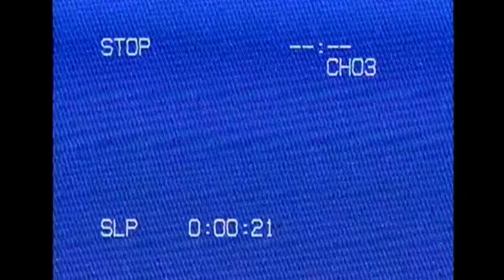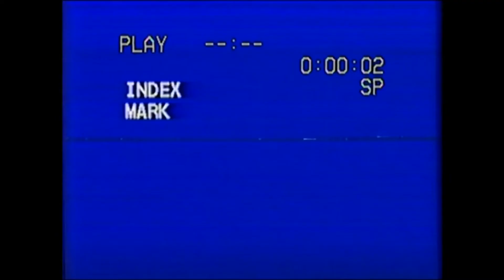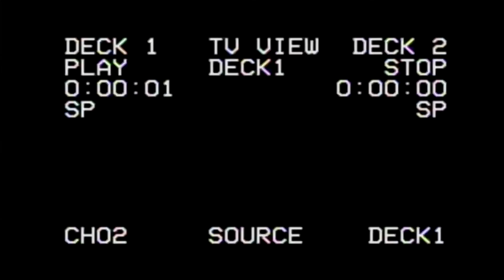Rewind: College Film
Josh finds an old VHS camera and its tapes while moving things out of his garage. Looking through the tapes brings back both good and bad memories of his party on New Years Eve 1999.

Written and Directed by : Louis Higgins
Camera Operator: Angus Puxley
Sound Operator : Michael McGuigan

Actors:

Josh: Yannik Borzynski
Sarah: Tara Palka
Billy: Gabriel Sinclair

Extras:

Ryan Dishon
Jamie Thompson
Rory Cameron
Heidi Brown
Lewis Craig
Lewis Murdoch
Michael McGuigan

Ḭ̸̢̧̡̧̢̱̰̘̠̜̱̰̫̝̮̙͍͖̪̖̭̜͇͉̱̣̺̏̊͜ţ̵̨̧̢͓̟̘̻̭̗͍̖̯̻̖̟̖̗̞̹̩͍͙̬̼͔̱̪̘̱̣̬͈͚̜͎̀̍̽͘̕ͅͅ'̸̨̜͔͍̤̮̳̳̅͋̉͐̄̈̂̈́͂̆͌̐̉̓̃̒̍̅̔̑̎̌͐̑͒̂̑͆̽̍͝͝͝ͅs̴̛̱͍̭̜̞͚͕͕͉̦͈̥̟̜̱͔̪̙͒̋̈̉̑̔̒͒̊̓̽̊͂̓̔̐͗̿̈́̑͗́͗͗͊̆̽̌̽̕̚̕͝͝ͅ ̶̡̡̡̨̡͓̼̺͔̜̗͔̗͚̟̘̗̭̟̭̟͍͓̣̥̜͓͍̳̫̞̜̖̩̏̉̎̓̅́̓̈́̈̃̉̒͌͂́͑͐̒͑̓̏̀̈́͒́̄̕̕Ç̸̨̤͈͙͖̩̠̹͔͈̥͕̭̳̦͍͍̳͓͇͖̯̦͔̦͉̳͍̥̤̀̀͒̈́̒̈̐̍̔͌̂̇̇͛͗͛͆͋̑̏̆͒̎͋̎̾̌͘͜͝ͅͅơ̴̛̼̦̙̗̻̻̲̗̖̯̤̘̼̍͐̀̅̾̌͊̂͆́̑͗̓̆̑̅͌̓̏͆͑̈̋̈́̀̑̅̑͗̓́̀̄̚͝ͅm̷̢̢̧̧̛̛̲̯͓͈̘̱͕̦̯͉͉͚̤̺̘̏̓̓̿̊̈́̽̌͐̐̂̌̊̅͐̌͛̔́̏́͗̋̌̓̚͜͜͠͝ͅį̵̧̨̹̞̹̠̺̥͚̥̫̦̜͓̗̖̲̫̺̯͈͎̯̯̠̬̮̟̩̞̱̯̱̦̈́̈́̎̎͠n̵̨̨͍͎̘͎͇̲̳̱͈̺̱̹̗͓̣̲̯͎̞̜̣̹̖̟͉̭̭͍̟̯̫͚̦̥̫̠͐̽͊̉̾͐́̄̿͘ͅǵ̴̡̮̝͒̒̇͛̉͂͋̄͘...